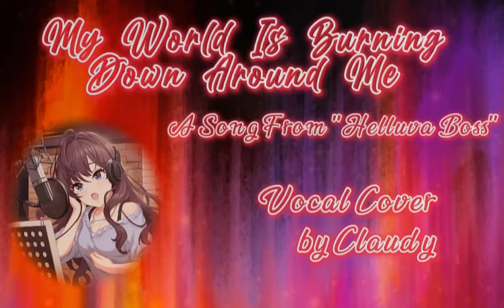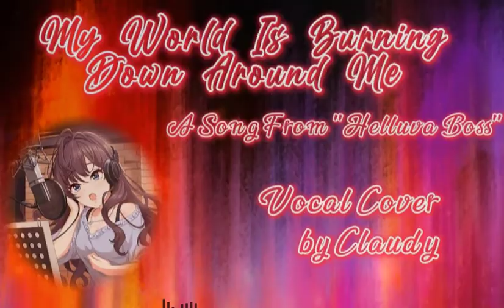My World Is Burning Down Around Me - Song From Helluva Boss (Vocal Cover)